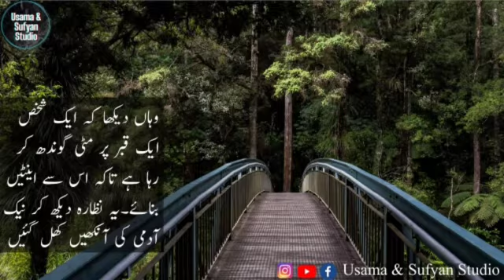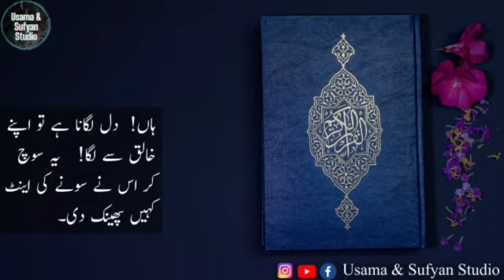Sone Ki Eent | Urdu Moral Stories | Hindi Sabaq Amoz Kahani |By Usama Muhammad Amin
Sone Ki Eent  | Urdu Moral Stories | Hindi Sabaq Amoz Kahani | Akhlaqi Kahani | By Usama Muhammad Amin
Voice by Usama Muhammad Amin.

We are not the author of stories, we just narrate these to spread positivity.

We declare that all slides belong to us.
Note: All copyrights are reserved by Usama & Sufyan Studio.